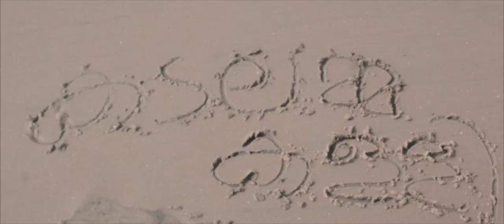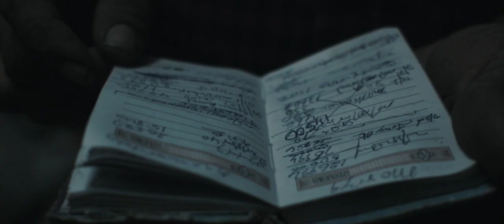NATIVE KERALA/KAMMATIPAADAM/PARA PARA SONG TRIBUTE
These are few glimpses of what my dearest freind Edwin parayampillil captured on his recent  journey  to where his heart is
Home comming.
Video captures the Nativity and vast diverse cultures of Kerala.
Consuptulised  and captured  by Edwin parayampillil
Music courtesy : kammatipadam PARAPARA song